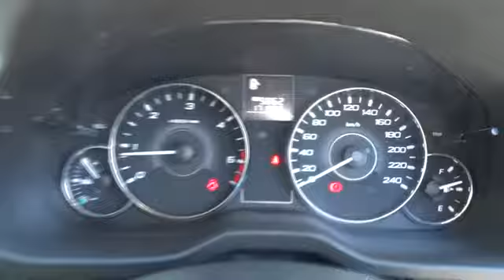2010 SUBARU OUTBACK Ryde, Sydney, New South Wales, Top Ryde, Australia 267144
2010 SUBARU OUTBACK  - Stock#: 267144 - VIN#: 821938

Hunter Holden
603 Victoria Road

A fantastic SUV wagon, smooth, powerful &#38; economical 2.5ltr Boxer Diesel engine,one woner full service history, Featuring, * Easy Weekly payments *Dual climate control *Electric hand barke *6 stack cd player* Tinted windows *Multi function steering wheel